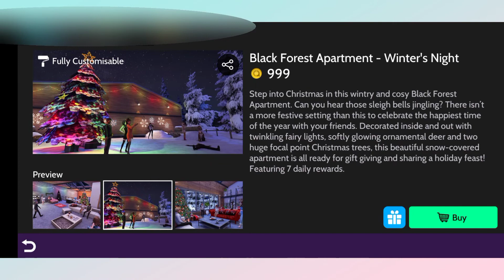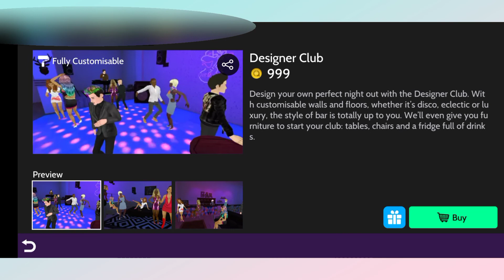999 Avacoins House/Apartment Giveaway! (CLOSED) | Avakin Life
I'm starting this year with happiness and sharing my blessing to five of you.